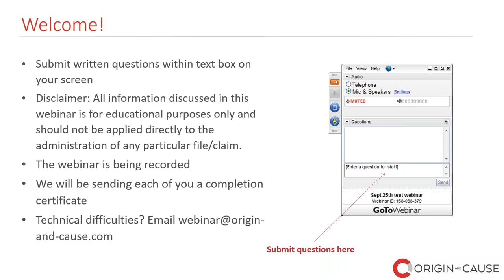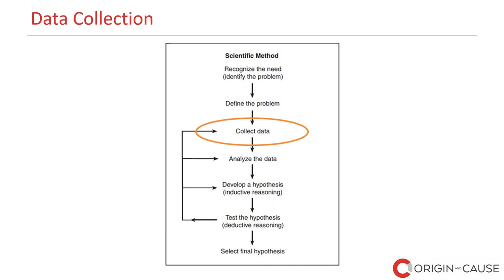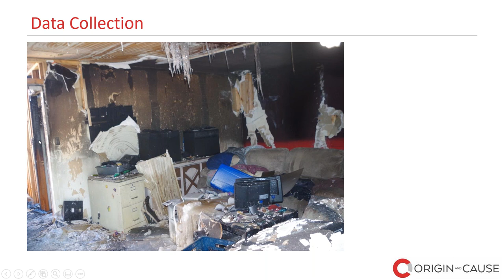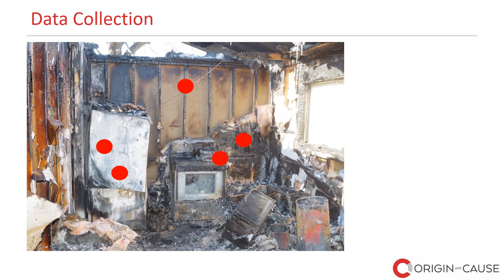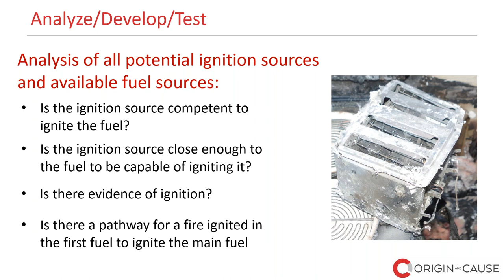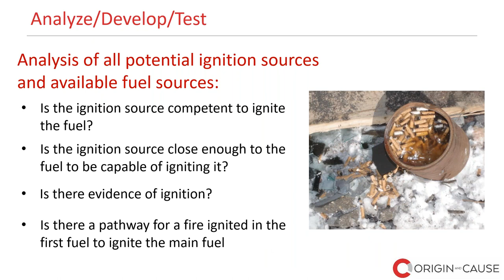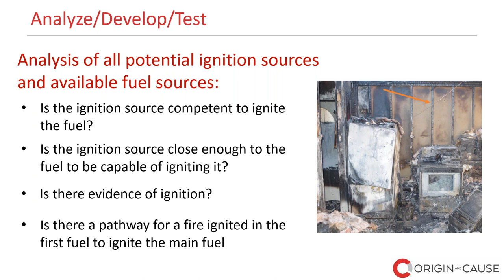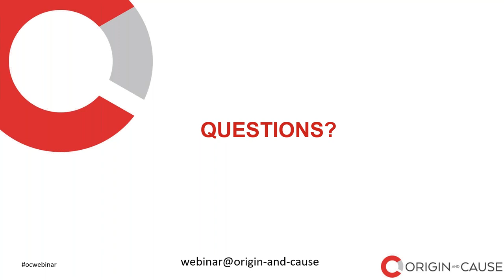Fire Investigation 101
“Careless smoking?!” the adjuster exclaimed, reading through a forensic investigation report. “But the insured told me he doesn’t smoke!”

Adjusters often call us in shock, wondering how we were able to look at a burnt pile of rubble and determine the cause of a fire so decisively. The truth is, a Forensic Expert’s most valuable tool isn’t their investigative intuition, but rather, their adherence to a strict investigative process called “The Scientific Method”.

Join us as we take you through the steps of a fire and explosion investigation using a real-life case study. Get a glimpse inside the mind of a forensic investigator and learn how they use the scientific method to navigate through a burnt pile of rubble to find the needle in the haystack.

In this webinar, we will be discussing:

NFPA 921 – Guide for Fire and Explosion Investigations
The Scientific Method – Case Study
Identifying the problem
Defining the problem
Collecting data
Analyzing the data
Developing a hypothesis
Testing the hypothesis
Selecting the final hypothesis